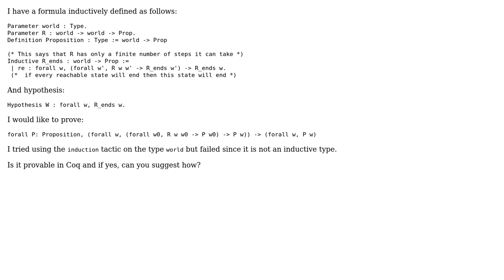A special case of Lob's theorem using Coq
With thanks & praise to God, and with thanks to the many people who have made this project possible! | Content (except music & images) licensed under CC BY-SA | Music | Images & others | With thanks to user thbl2012 user Anton Trunov and the Stack Exchange Network Trademarks are property of their respective owners. You are responsible for your own actions.